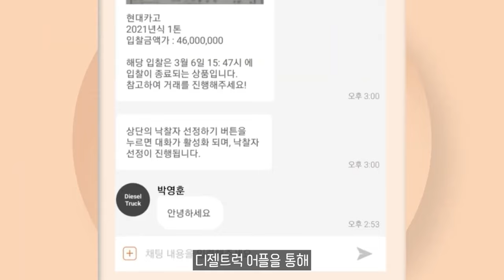제네시스, 초대형 SUV '네오룬 콘셉트' 첫 선